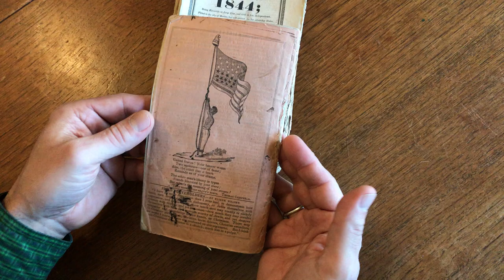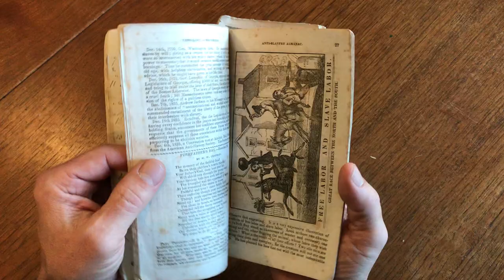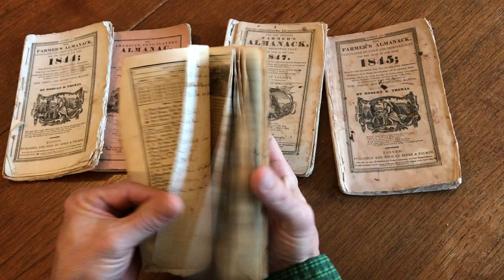Almanacs 1843-1849 lot x 7 manuscript annotations Anti-Slavery eagle flag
Lot of seven different annual American Almanacks, printed 19th century Boston, 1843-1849.

Each with methodical early owners manuscript day-book type brief annotations inter-leaved throughout with blank journal pages by the original owner. Each almanac was then neatly hand-stitched back together by the owner with heavy thread.

Each early home-sewn binding remains firmly and soundly stitched, a fascinating survival illustrating how early owners might alter paper books they owned to suit their own purposes. Imagine doing this to an almanac today!

Owner was a man of society affairs and regularly traveled around the region for meetings and to see people. Many specific names of visitors to his home as well. Curiously, no almanac appears to bear the owner's name within. A potential research project awaits to solve the mystery of who this man was.

Short video captures condition much better than words. Please watch prior to purchase to ensure a clear understanding of the lot. Nicer lot than typical for the type.

The American Anti-Slavery Almanac, for 1843. New York, The American Anti-Slavery Society. Woodcut covers depict American Eagle atop black slaves, rear cover depicts slave tied to American flag pole. Interesting woodcuts within.

The Farmer's Almanack, 1844; Fitted to the City of Boston, but will answer for the adjoining States... New, Useful, and Entertaining Matter, by Robert B. Thomas.
Published Boston by Jenks, Palmer & Co.
Lot includes two issued of the above title from 1844 and 1845.

The New England Farmer's Almanack.. American Independence. Calculated, as to the Latitude and Longitude..Variety of New, Useful, and Entertaining Matter, by Buddley Leavitt. Publ. Concord, NH, by John F. Brown.
Lot includes two issued of the above title from 1846 and 1847.

The (Old) Farmer's Almanack, 1848...Fitted for Boston... Variety of New, Useful, and Entertaining Matter. Established in 1793. By Robert B. Thomas.
Published Boston by Jenks, Palmer & Co. & Wm. J. Reynolds.
Lot includes two issued of the above title from 1848 and 1849.

Lot includes 7 issues; 1843-49. Very interesting how the same owner would purchase different almanacs annually.

Smallest booklet measures: 7 1/2" H X 4 1/2" W.
Largest booklet measures: 8" H x 5" W.